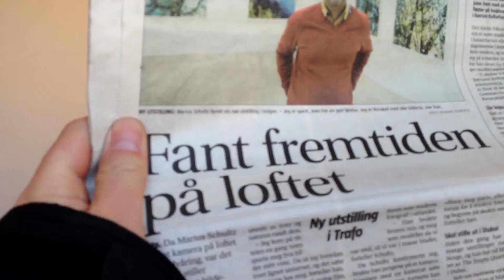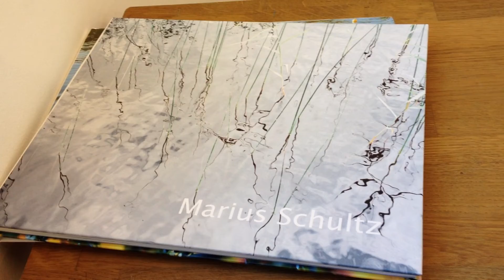Video exhibition - Galleri Trafo - Asker - Norway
I will personaly show you around this beautiful exhibition - and show you my artwork and tell you about it. The exhibition is called "A story about from our universe - told by the trees."